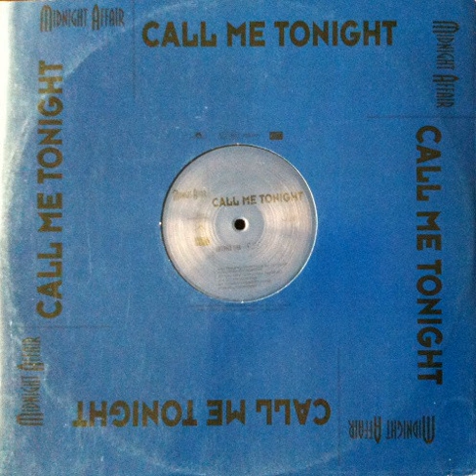Midnight Affair ‎– Call Me Tonight (Single Version)